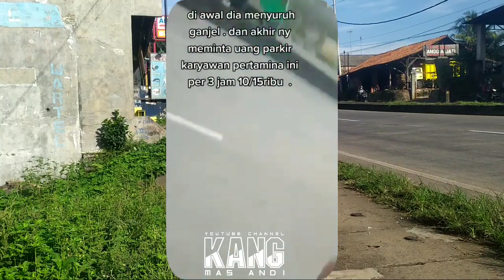ATURAN BARU⁉️ TRUK PARKIR DI POM BENSIN BAYAR?..